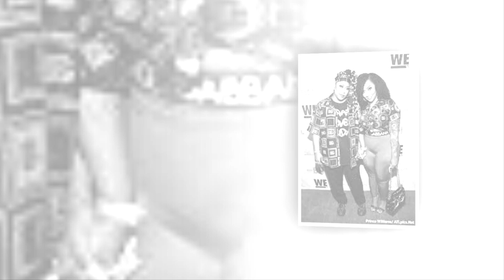New Update!! Breaking News Of Da Brat || It will shock you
Good bye